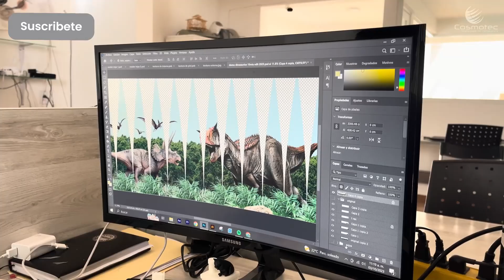Planetario Móvil Puebla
En COSMOTEC, sabemos que la educación es importante, ayuda a los más pequeños a inspirar y educar con un negocio en tendencia, planetarios móviles. Acompáñanos en este video donde entregaremos un planetario completo para empezar un negocio de inmediato.

CAPITULOS:
00:00 Fabricación y desarrollo
00:44 Prueba de funcionamiento
00:54 Armado del planetario
03:04 Prueba de proyección
04:55 Desmontaje
05:40 Entrega planetario móvil